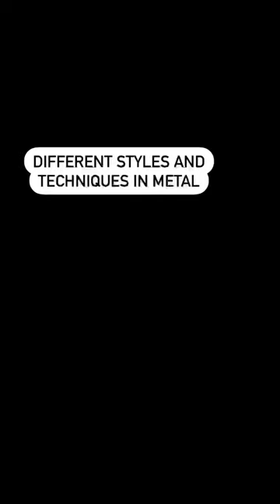DIFFERENT BASS STYLES IN METAL 😈🔥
Composing bass lines to different session projects requires to fit the style and to have enough techniques to complement music. Here is a short clip where I do different right-hand styles.
Raw sound with a bit of compression and saturation on a top-end.
MTD Kingston Super 5
Bartolini Pickups